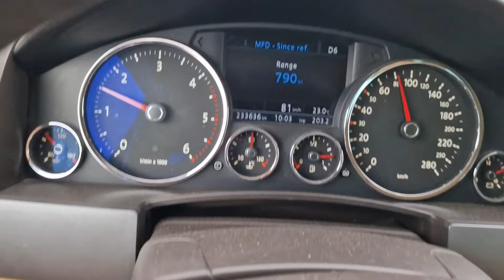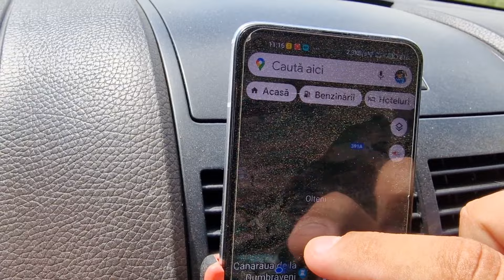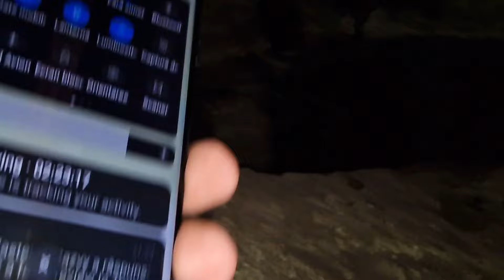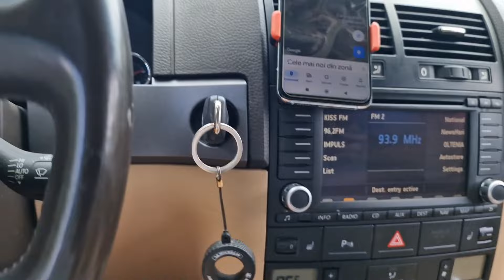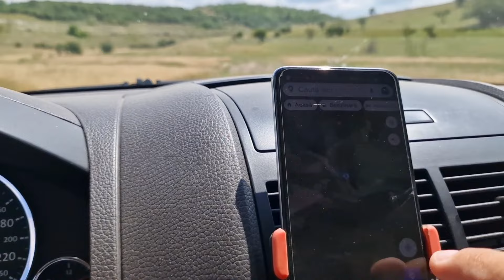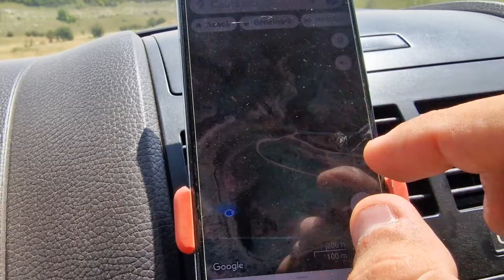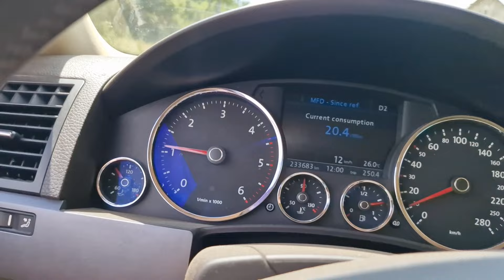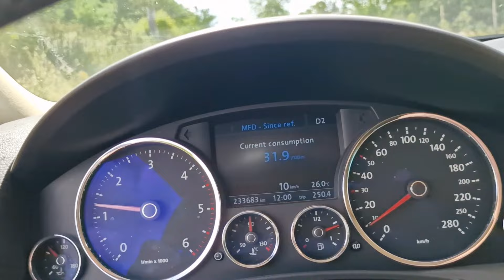Rătăcit prin DOBROGEA - Canaraua de la Dumbrăveni și Biserica rupestră